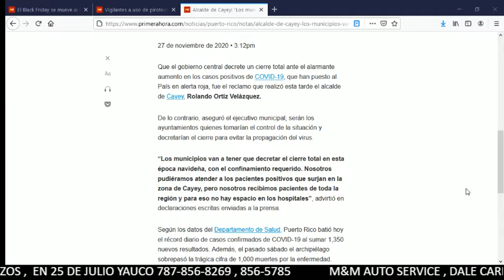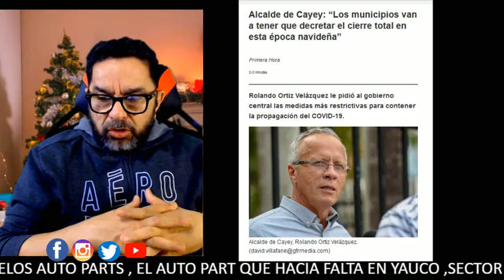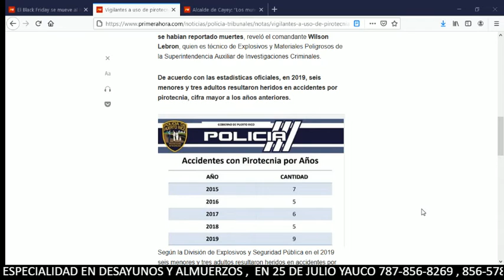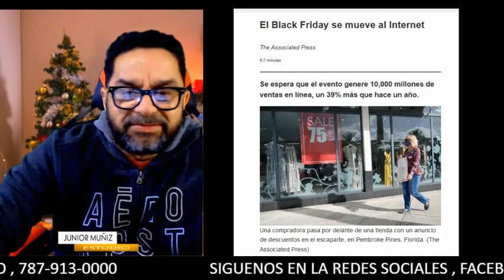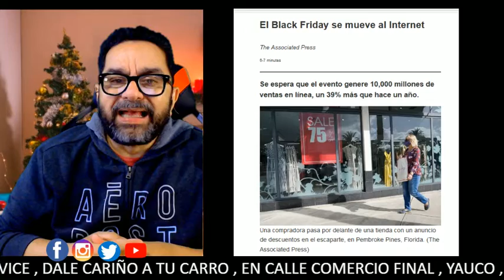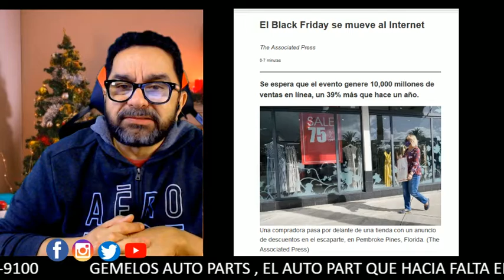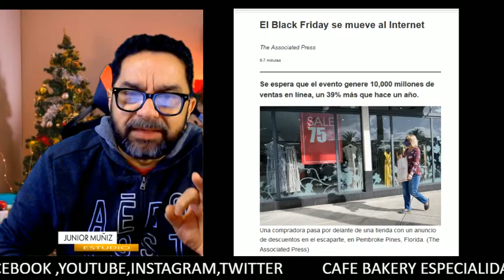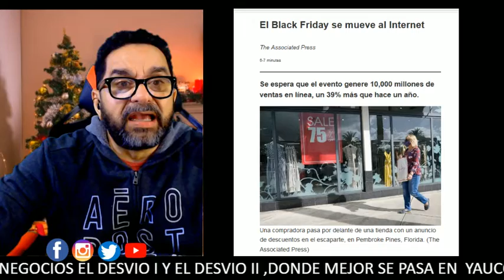CONVERSO CONTIGO DE VARIAS COSITAS